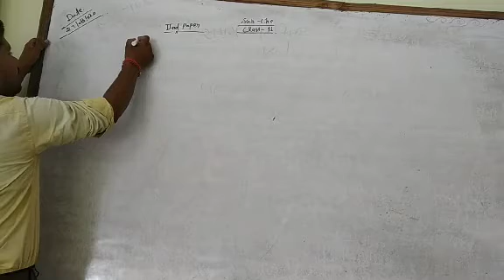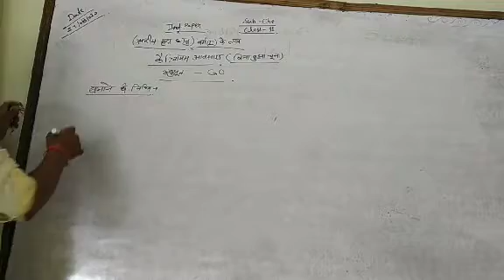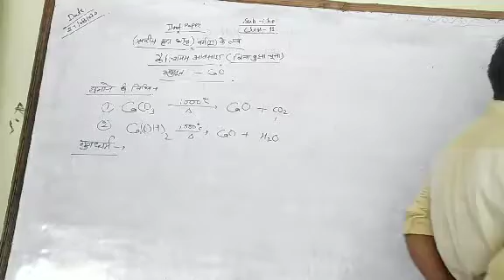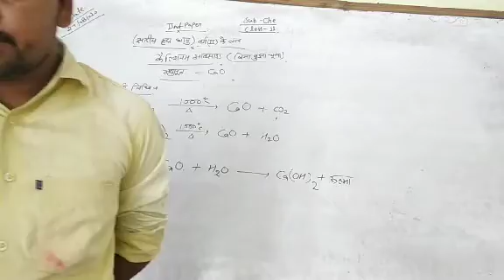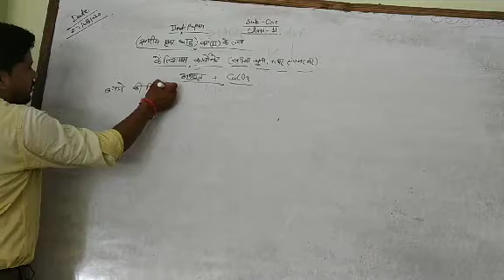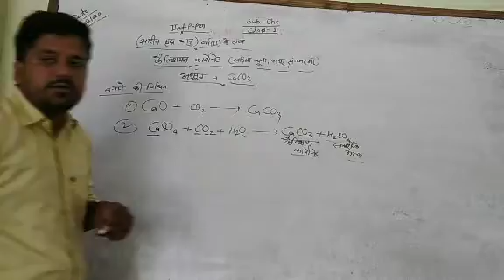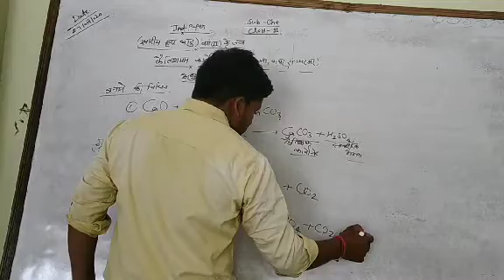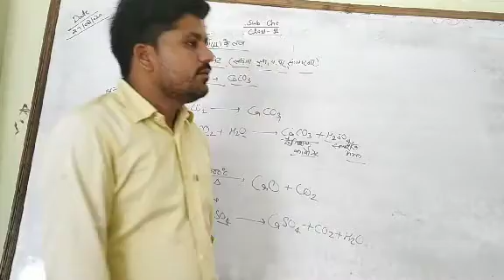Calcium oxide method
Chapter 4 by Pankaj sir